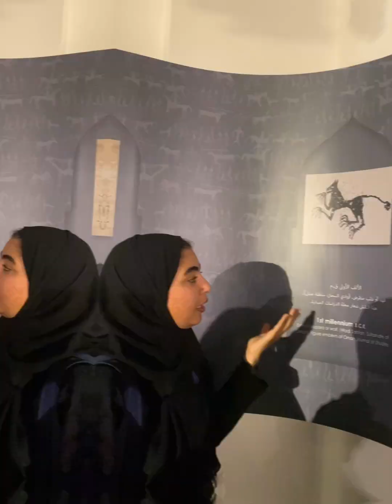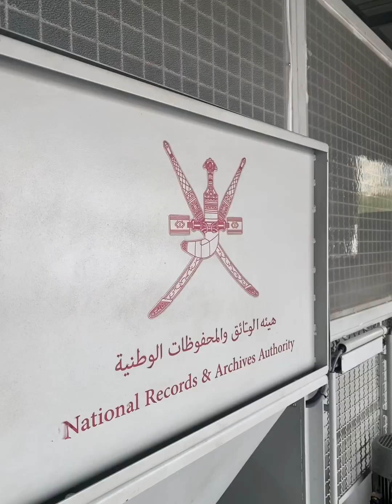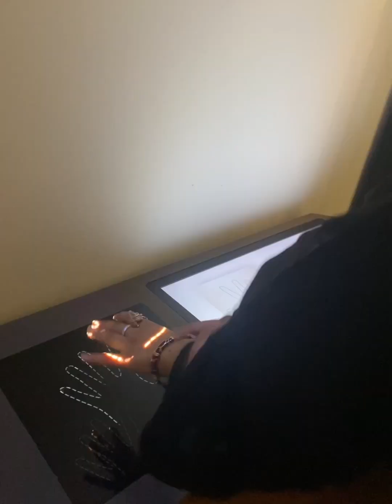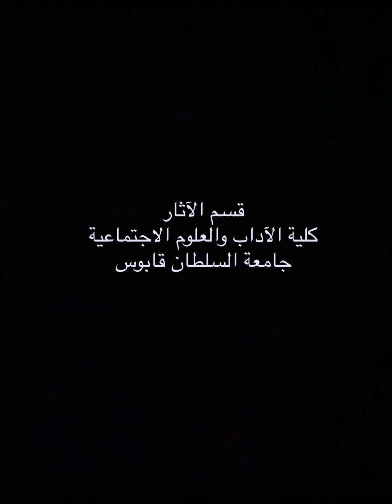النشاطات العلمية لقسم الآثار لفصل الربيع 2023